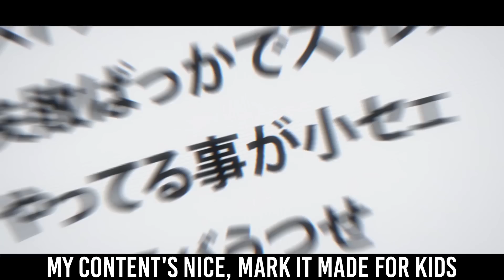Gentle Criminal & La Brava Rap | "Gentle Criminals" | SHWABADI ft. FrivolousShara [My Hero Academia]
Thanks for listening! I'm super proud of this Gentle Criminal and La Brava track. FrivolousShara's vocals are amazing, so make sure to check out her channel (link below). This is also my first real dive into 'comedy' music, so lemme know what your favourite punchline was!

Special thanks to my Patrons:
LyndanVA
Aryan
AfroLegacy
Sean St Denis
Tristen Williams
King Phaedra
Carbon Monoxide
Señor Moppy
Galactic_SPEG
Robert Hanus
Vezz Gamer
Justin Grimm